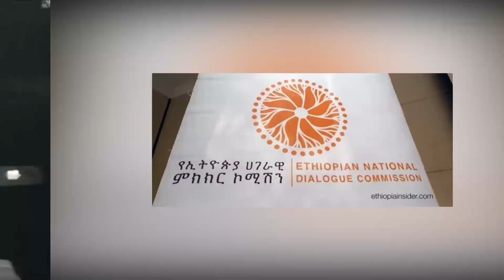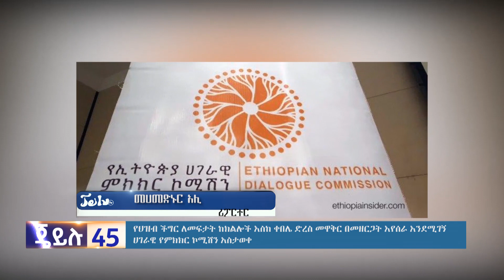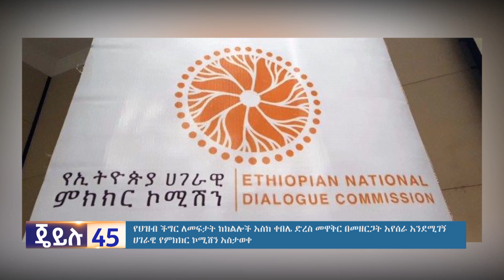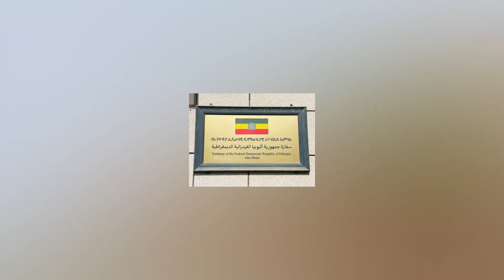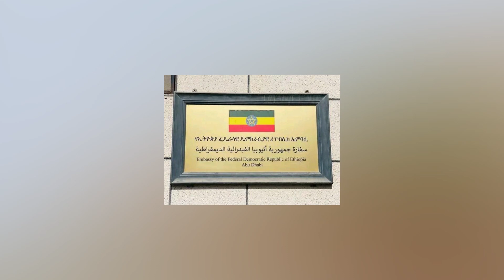እለታዊ ዜና እና መረጃ ጄይሉ 45 ||ጥቅምት 29 ቀን 2015||በጄይሉ ቲቪ || Daily jeilu tv news || 08-11 -22